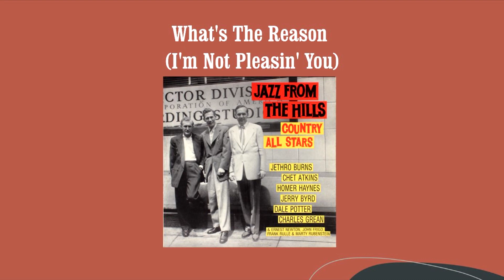What's The Reason (I'm Not Pleasin' You) - Country All Stars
From the album "Jazz From The Hills" (1989)
・Chet Atkins (Guitar)
・Jethro Burns (Mandolin, Vocals)
・Homer Haynes (Guitar, Vocals)
・Jerry Byrd (Pedal Steel Guitar)
・Dale Potter (Fiddle)
・George Barnes (Guitar)
・Charles Grean (Bass)